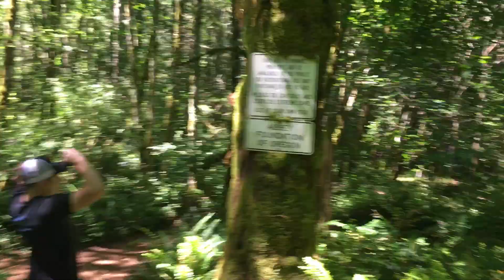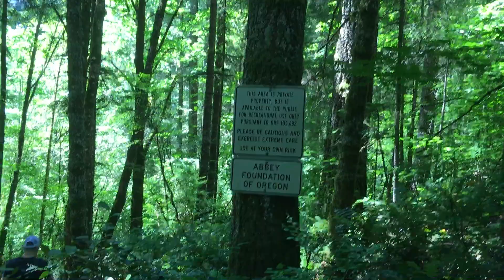Hiking Down To Abiqua Falls On Private Property